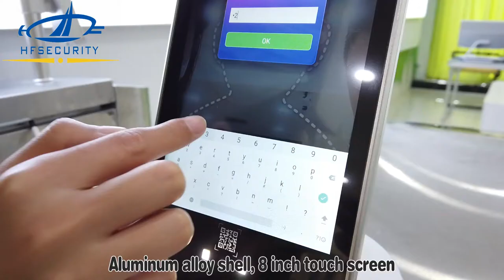HFSecurity RA08T AI Temperature Measurement Face Recognition Access Control